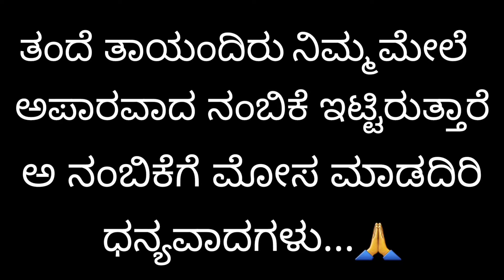ಮೈಗಳ್ರು ನನ್ ಮಕ್ಳು Maigalrunannmaklu Abhijaggeshcomedyshows | Abhijaggesh ಅಭಿಜಿತ್ ಗೌಡ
ಮೈಗಳ್ರು ನನ್ ಮಕ್ಳು
ಅಭಿಜಿತ್ ಗೌಡ

ಈ ವಿಡಿಯೋ ಕೇವಲ ಮನರಂಜನೆಗೆ ಸೀಮಿತ ಈ ವಿಡಿಯೋದಲ್ಲಿ ಬರುವ ಎಲ್ಲಾ ಪಾತ್ರಗಳು ಕೇವಲ ಕಾಲ್ಪನಿಕ ವಿಡಿಯೋ ಕೇವಲ ತಮಾಷೆಗಾಗಿ ವಿಡಿಯೋ ನೋಡಿ ಆನಂದಿಸಿ

ಕಲಾವಿದರು

ಅಭಿಜಿತ್ ಗೌಡ
ರಶ್ಮಿ ಅಭಿಜಿತ್ ಗೌಡ
ಪವನ್
ರೂಪೇಶ್

ಮತ್ತು ಎಲ್ಲಾ ಸಹಕಲಾವಿದರು

ಛಾಯಾಗ್ರಹಣ
 ಸಿದ್ದ
ರೂಪೇಶ್

ರಚನೆ ನಿರ್ದೇಶನ
ಅಭಿಜಿತ್ ಗೌಡ

 ಧನ್ಯವಾದಗಳು